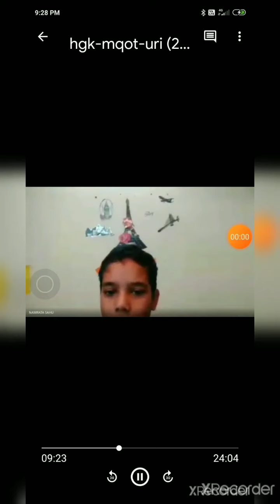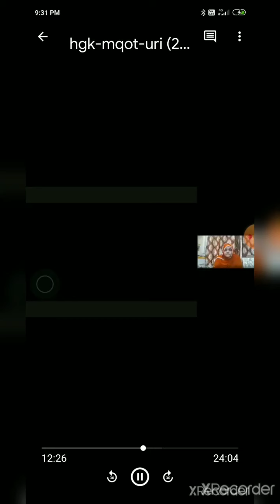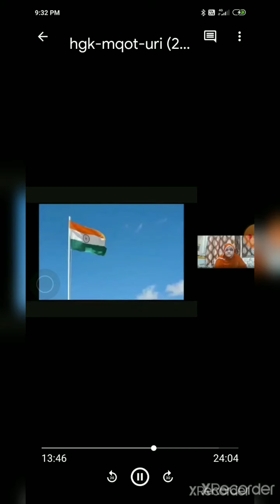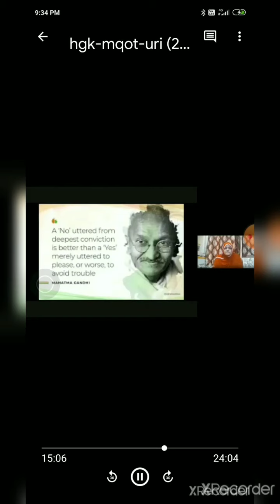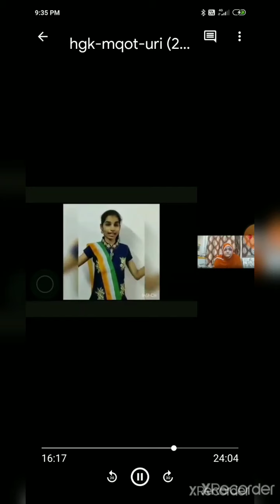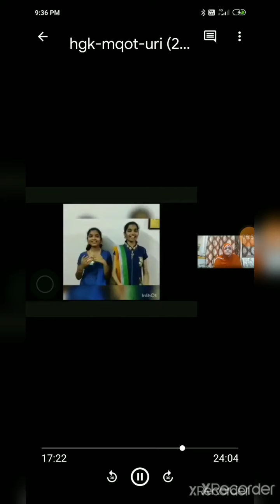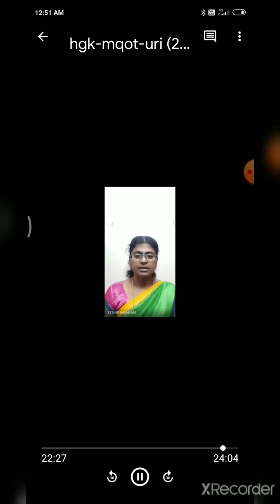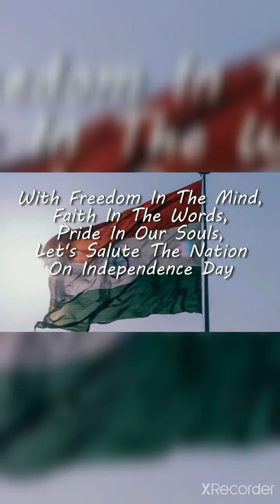74th Independence Day Virtual Celebration at KV Gill Nagar Chennai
Virtual celebration on Google meet